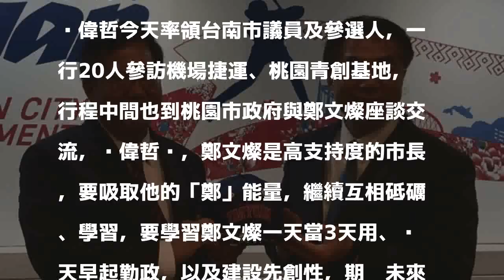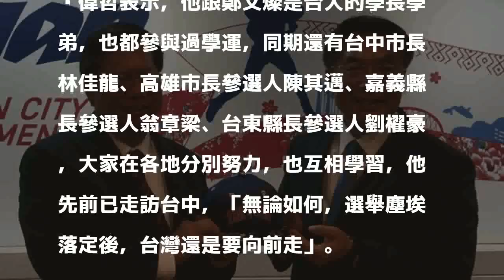赴桃園吸取「鄭」能量 黃偉哲：比國民黨噴口水有意義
［記者陳昀／桃園報導］代表民進黨參選台南市長的立法委員黃偉哲今天赴桃園市政府市政交流，黃與桃園市長鄭文燦都強調不講選舉、聊市政，但被問及國民黨的對手高思博，黃偉哲還是忍不住虧，「有人想當年輕人的新寵物，有人整天罵來罵去，這都是自己的選擇，我們尊重」，但他強調，自己要走正能量選舉，到各地吸取市政經驗，比對手用負面選舉、噴口水有意義多了，國民黨打負面選戰民眾其實不買單。

發表評論評論如下。